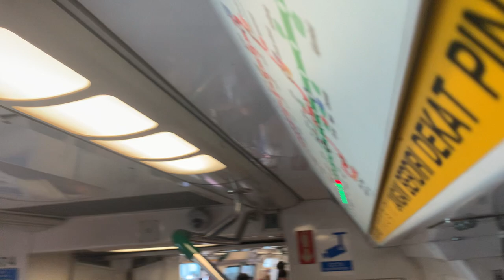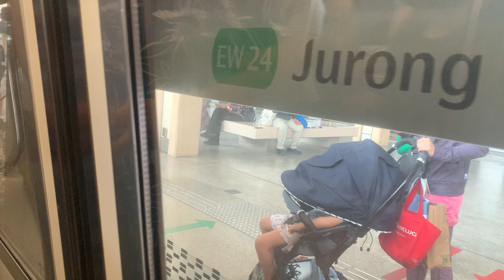SMRT C151 (073/074) Buona Vista to Jurong East nslwhen?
Filming Date: 20 April 2024
TRN: 112

Finally got a chance to film the killer C151 train. Due to 73 leading instead, weaker strong motor could be heard on 2074 A4/B4.

Once again, I am clearing all my backlogs of train rides, especially the C151s.